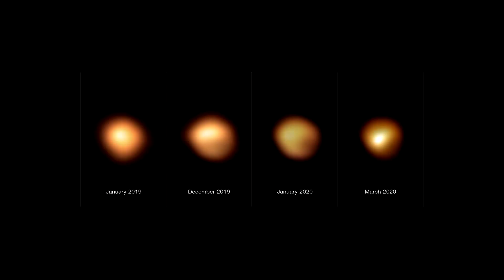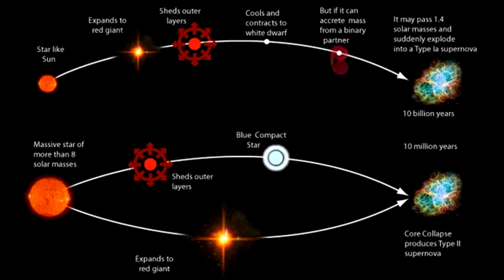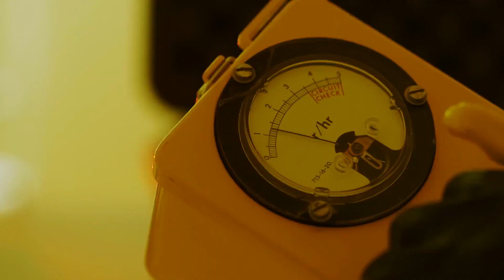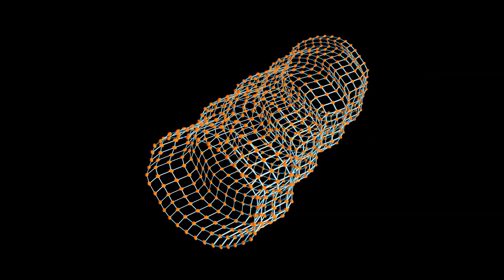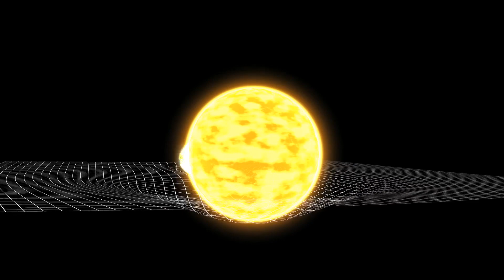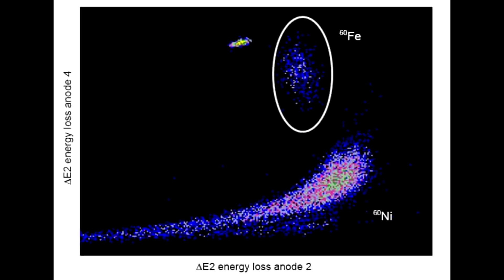The Day Betelgeuse Goes BOOM! What Would Happen?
Explore the catastrophic scenario of Betelgeuse going supernova in this mind-blowing video. What impact would the explosion have on our solar system and planet Earth? Join us as we delve into the science behind the potential consequences of Betelgeuse going BOOM!
Be sure to watch until the end to uncover the shocking revelations about this colossal star's explosive fate.